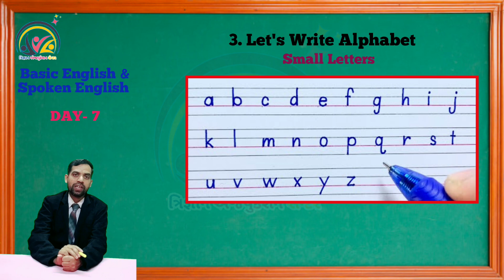Learn Basic English|| English Grammar In Gujarati|| Printing Writing Practice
Learn Basic English|| English Grammar In Gujarati|| Printing Writing Practice|| Printing Writing Practice|| English Writing || Small Letters || Alphabet Writing || abcd

My name is Chetan Thorat and my channel "Trignan Education Centre" provides educational learning videos best on knowledge of subject and teaching experience. All videos are on Learning Of different Subjects.

Your quiry:
Learn English
Learn Basic English
English Grammar
CCE
GSSSB
GPSSB
GPSC
English grammar in gujarati
English grammar for gsssb
English grammar for gpssb
English grammar for gpsc
Trignan Education Centre
Class 3
Constable
Current affairs
Daily current affairs
Dhyeygpsc
Gpsc
GPSC online
GPSC online lecture
GPSC study plan
Gpscmains
Gpscmockinterview
High court clerk
How to crack gpsc
How to pass gpsc
How to pass gsssb exam
Preparation for Government job
Talati
Binsachivalay clerk
PSi
English grammar for government bharati
Basic English in Gujarati
Spoken English in Gujarati
Yuva Upnishad Foundation
Angel Academy
Vijay Nakiya
Best English Grammar
Trignan Education Centre
Chetan Thorat
Learn English easily
Angreji Vyakran
Angreji Grammar

            Trignan Education Centre channel DOES NOT promote or encourage any illegal activities.
           Allowance is made for Faith Use for purposes such as criticism, comment, news, reporting, teaching, Schorship and research.